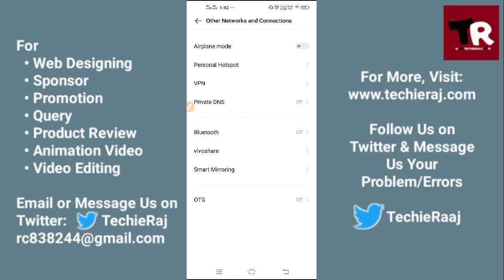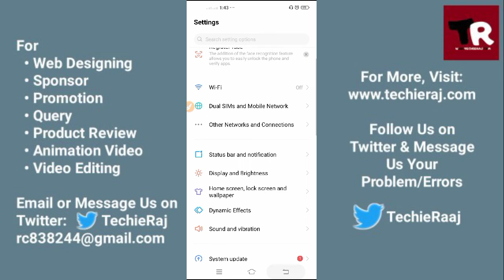Vivo Airplane Mode Settings